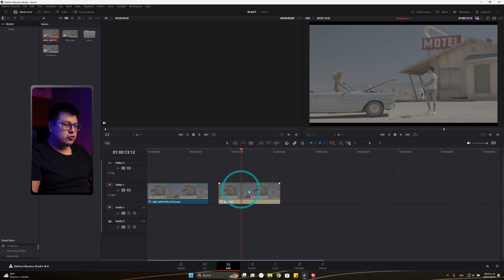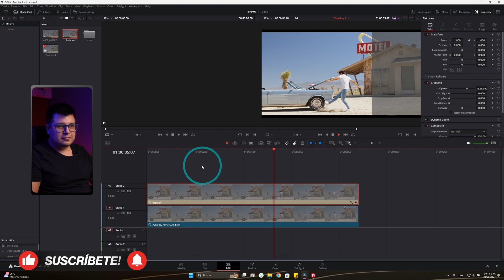Cómo mostrar Antes y Después en DaVinci Resolve (Fácil)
En este tutorial, aprenderás de manera fácil y rápida a mostrar un impresionante antes y después en tus clips utilizando DaVinci Resolve. Sigue estos simples pasos de animación con keyframes para darle vida a tus proyectos. ¡No te pierdas este método práctico para sorprender a tus colegas y clientes!

*Mi equipo o recomendaciones:*
*Cámaras*
▸ Cámara de video - Sony FX3 -
▸ Cámara de fotos/video  - Sony A7IV -
▸Camara de cine - Blackmagic Pocket 4K -
*Lentes*
▸ Lente gran angular - Sony 16-35 GMii -
▸ Lente de rango medio: Sony 24-70 GMii -
▸ Lente telefoto: Sony 70-200 GMii -
▸ Lente telefoto asequible: Tamron 70-180 -
*Trípodes*
▸ Trípode de estudio: Smallrig RA-S280-
▸ Trípode de viaje: Vanguard VEO* -
▸ Kit de micrófono inalámbrico: DJI Mic 2 -
*Iluminación*
▸ Luz principal: SmallRig RC 220B -
tubo led- Nanlite PavoTube -
*Mochila*
▸ Mochila: Lowepro Fastpack -
*Accesorios*
▸ Micro Color Panel -